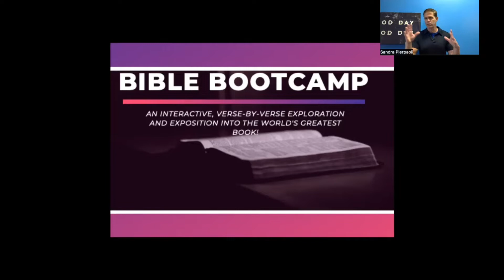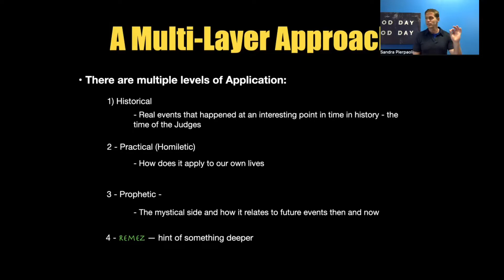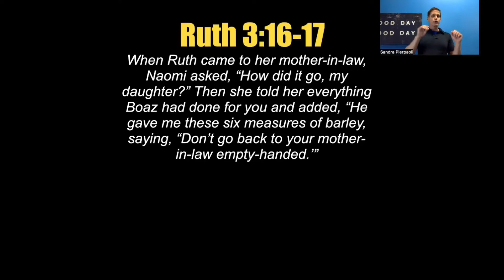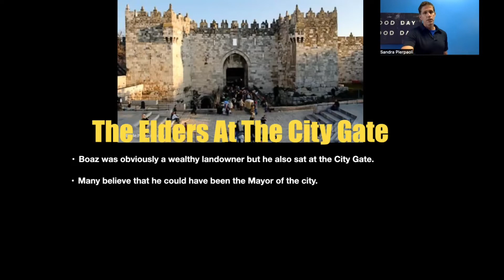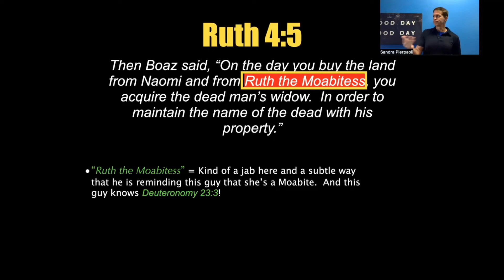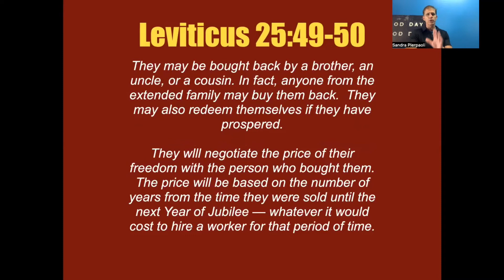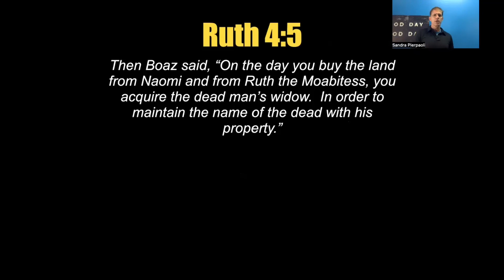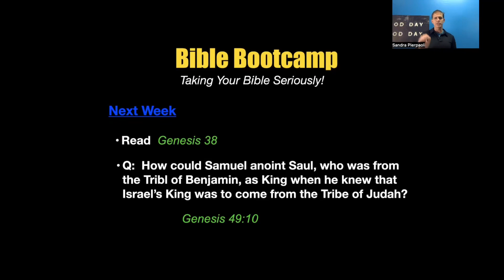RUTH Chapter 4: From Ruth To Revelation!